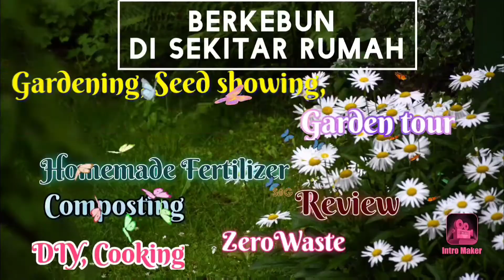Mengusir siput pada tanaman, Mengusir hama siput, Mengusir Siput tanpa Cangkang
Siput kadang menyebabkan daun dari tanaman kita berlubang bahkan habis dimakan tikus, nah mudah sekali membuat perangkap untuk siput pada tanaman.
Jebakan ini bisa untuk mengusir siput tanpa cangkang atau siput kecil bercangkang.